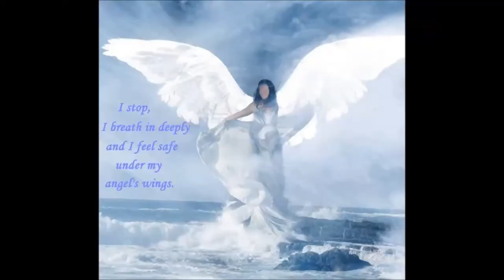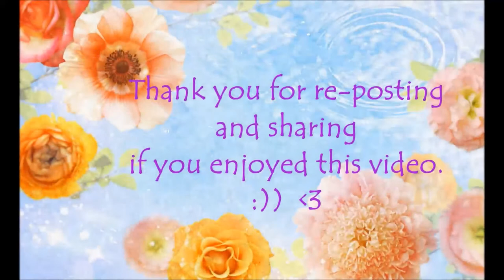Daily Angel Hug - Monday June 10th